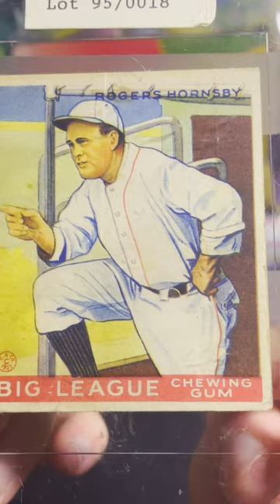Rogers Hornsby🧢⚾️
If you're interested in supporting me, the channel and my other platforms consider checking out my channel links!